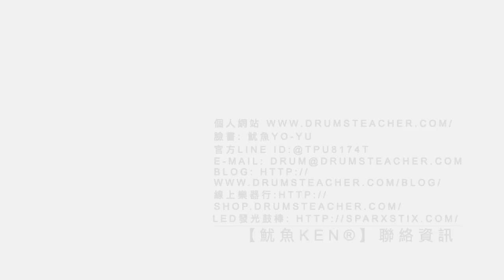【爵士鼓手魷魚kEN®】🥁🎼DrumsTeacher.com™🎶表演.課程 (2020-01🎵爵士鼓學員；幼兒班.學生班.成人班 音樂打擊樂器團體課程) Drum SparxStix